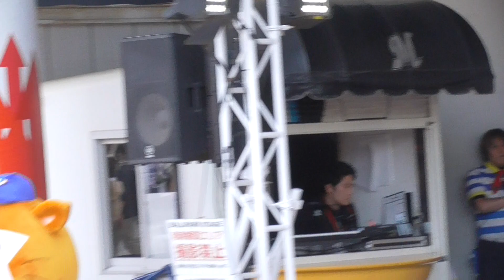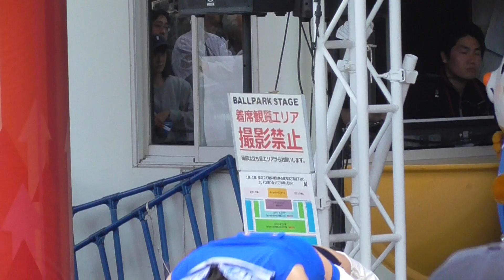【diana】ダンスパフォーマンスin千葉マリン【2019.6.12】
2019年6月12日　千葉ZOZOマリンスタジアム
千葉ロッテマリーンズvs北海道日本ハムファイターズ